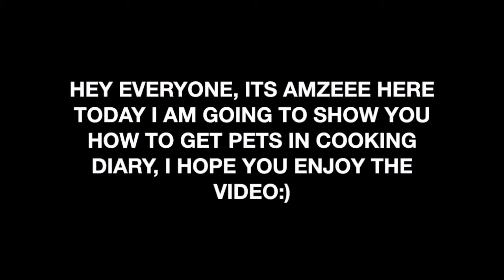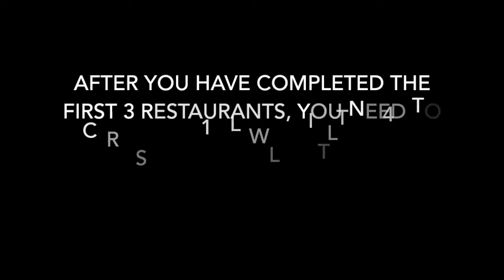HOW TO GET PETS IN COOKING DIARY (What levels you need to complete)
In this video, I show you how you can get pets in cooking diary!